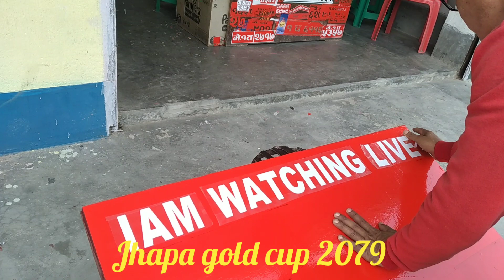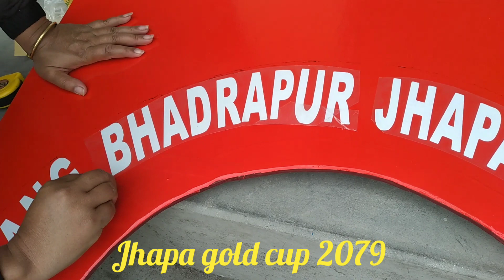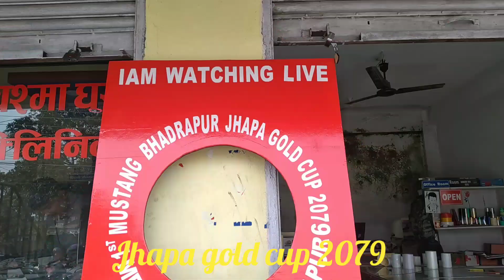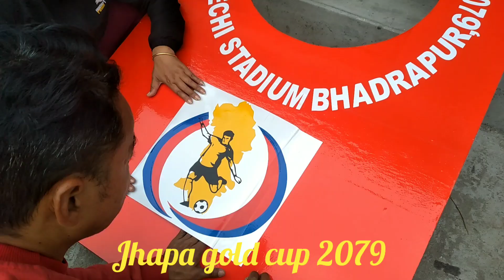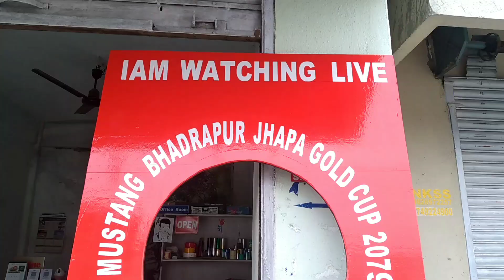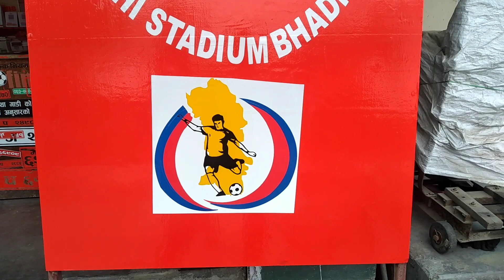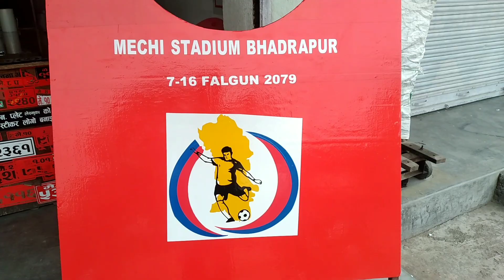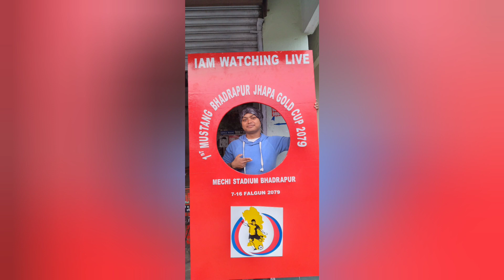झापा गोल्डकप को लागी मेची रंगशाला मा लोगो स्टान्ड बनाउदै ।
br fine sticker